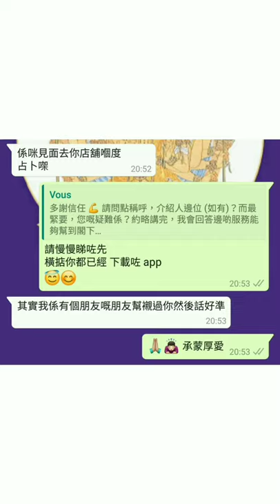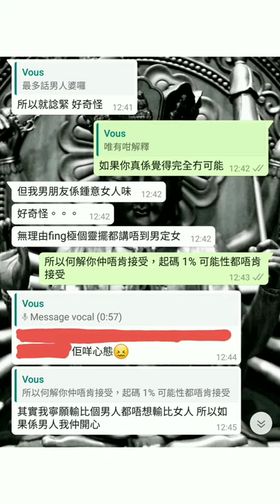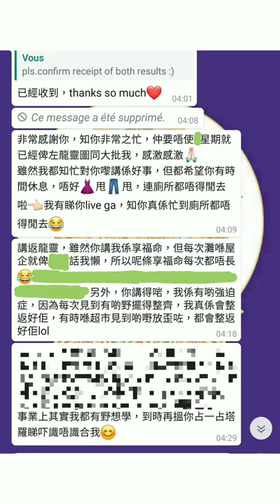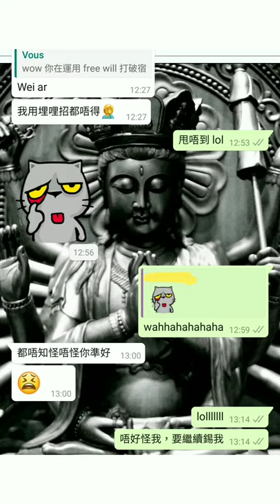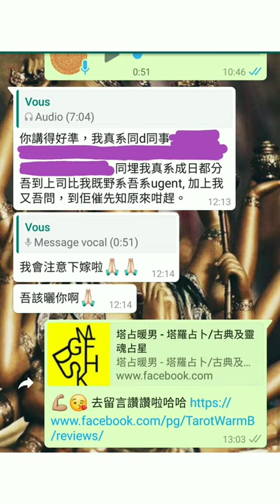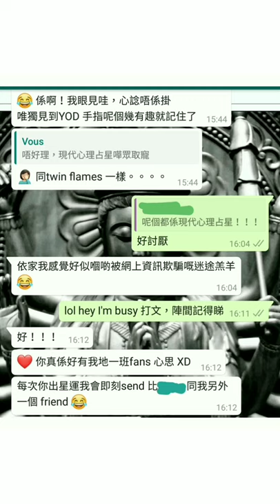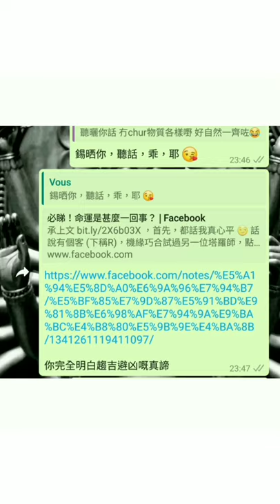塔占暖男星座運勢 ⭐巨蟹座⭐ 12/4 - 11/5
MeWe 同名

🎉 彩蛋 🍳 收 piece rate 嘅工作人仕準備財源滾滾來啦。同時，今個月你講乜都有人信，講乜都吸到粉絲得到掌聲，尤其 423 打後 (去到 611 甚至去到 10 月)。所以話，真係求財得財求名得名。呀！仲有幕後貴人幫，靚到笑。趨近月尾有機會接受入侵性治療，例如針灸、開刀，有望順利成功